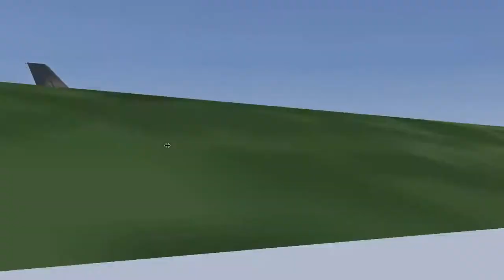FlightGear #3 - Boeing 777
We try flying the Boeing 777. I still prefer the Cessna 172 though :P